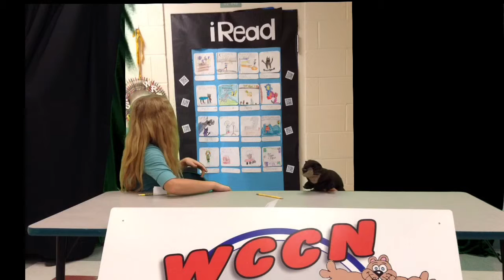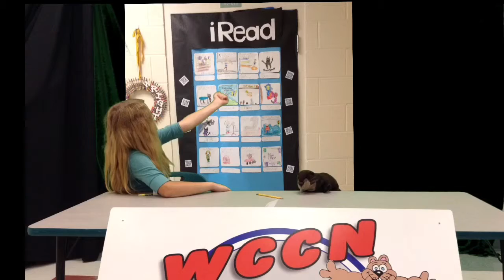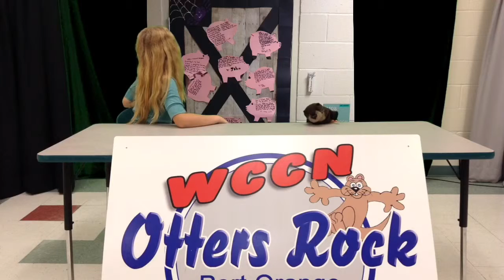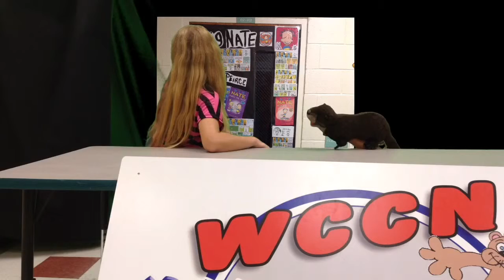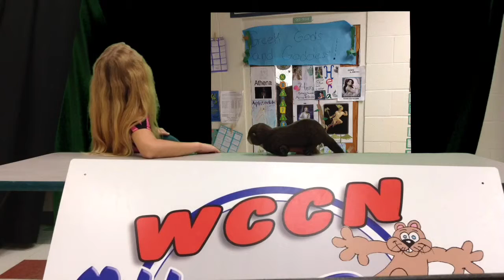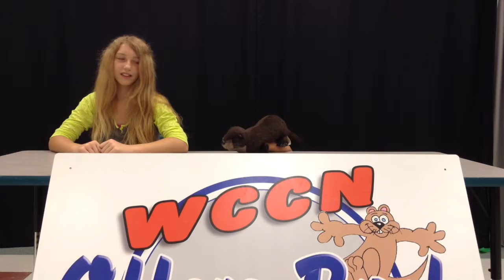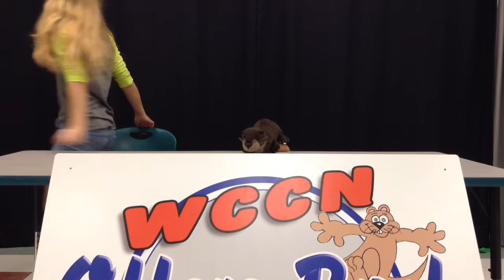My Movie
description